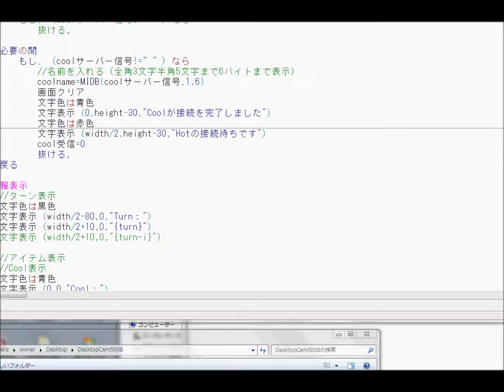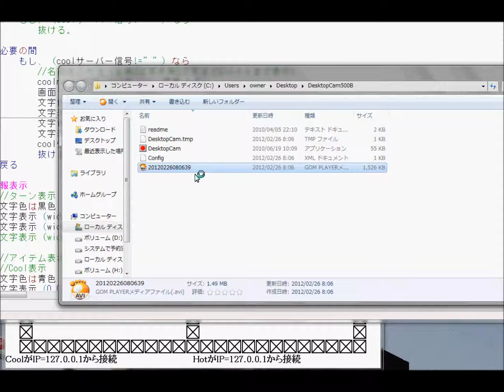CHaser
CHaserクライアントをなでしこで作ってみました。
ついでにサーバーも作ってしまえと作成中です。
CHaserについてはこちらから